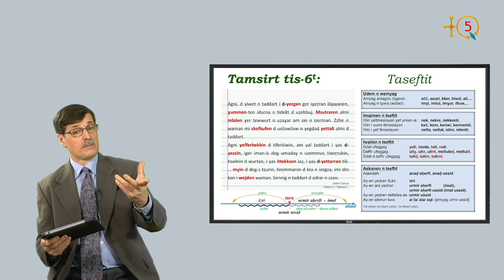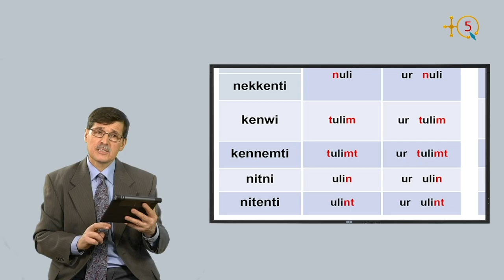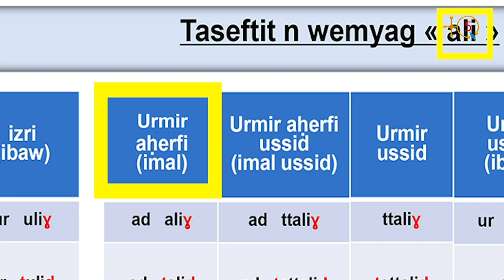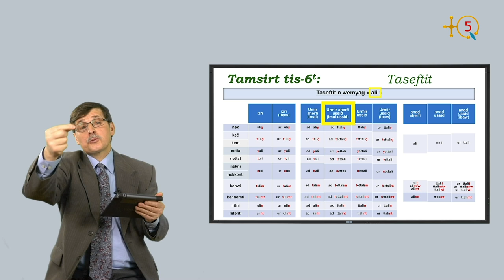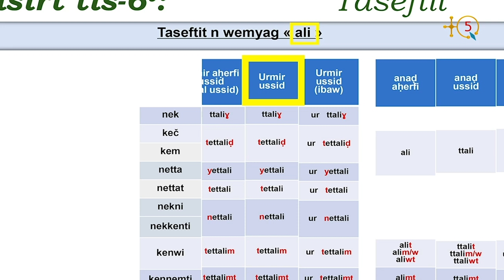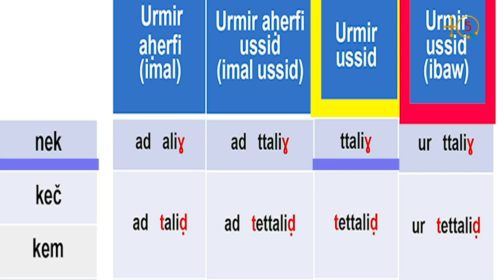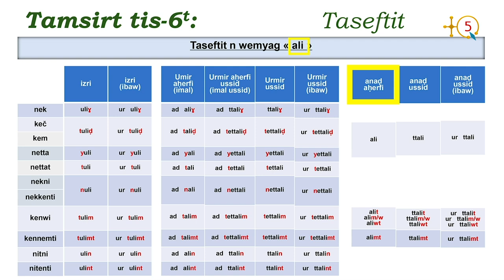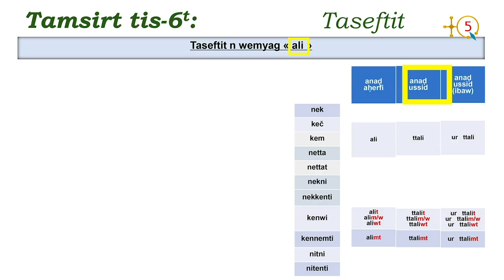101 d tamsirt s teqbaylit, Tamsirt 6 aḥric 2 Écrire & lire en kabyle, leçon 6 partie 2